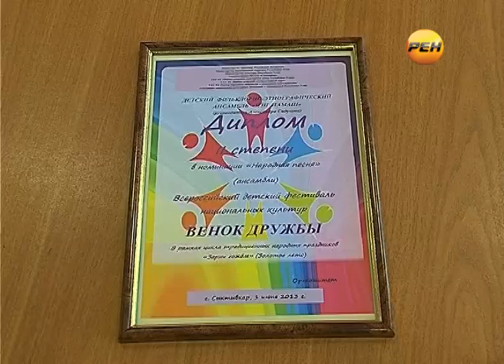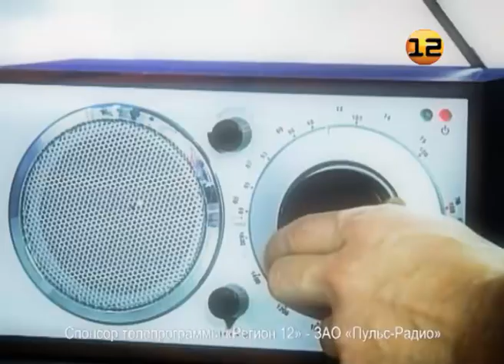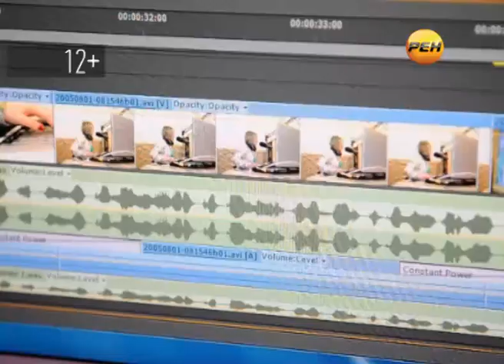Ансамбли из Марий Эл на фестивалях